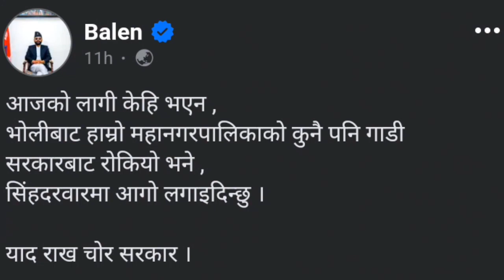Balen Shah को सन्तान को निधन, जुम्ल्याहा बच्चा मा एउटा मात्रै बाँच्न सफल, अर्को सन्तान को मृत्यु